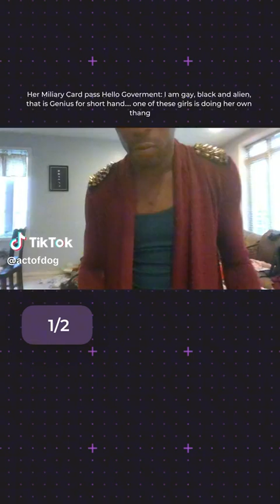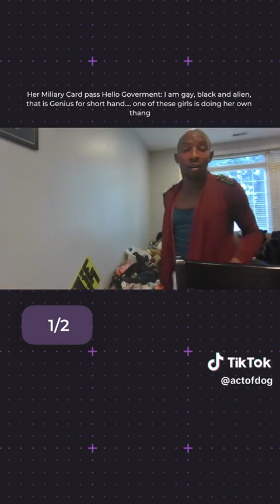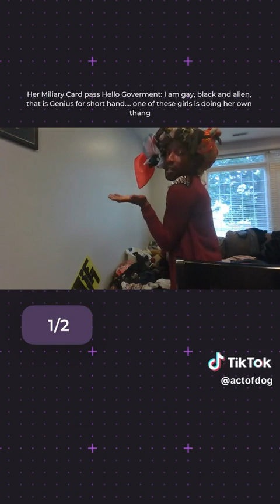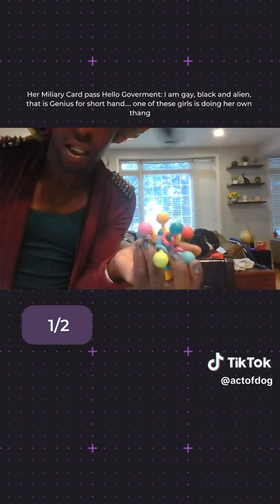Hello Queen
Her Miliary Card pass Hello Goverment: I am gay, homosexual, black and alien, that is Genius for short hand. one of these girls is doing her own thang pt 1

Actof characters of my life.
@thouactofhaus = theactofchrist
@actofhaus = ActofJesusInsurance
@actofGroot = actofinsurance

Actofsusej - normal
Traimon Brown